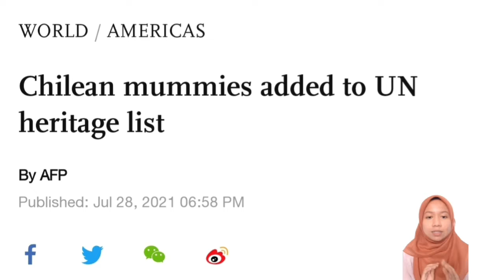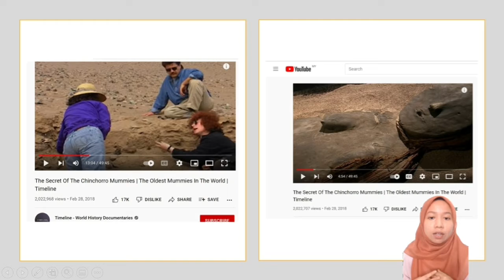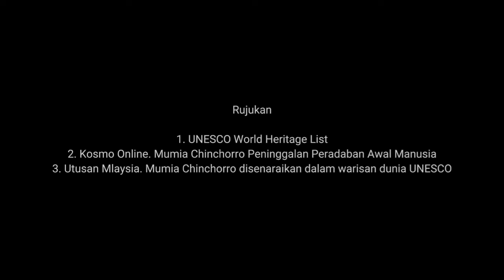SETTLEMENT & ARTIFICIAL MUMMIFICATION OF THE CHINCHORRO CULTURE IN ARICA & PARINACOTA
ASSIGNMENT INDIVIDU TAPAK WARISAN SCY4113
NAMA PELAJAR : WAN NADIA FATIHAH BT WAN NABIMUN
NO MATRIK : C18A0454
NAMA PENSYARAH : DR.NORAZLINDA BT MOHAMED ROSDI